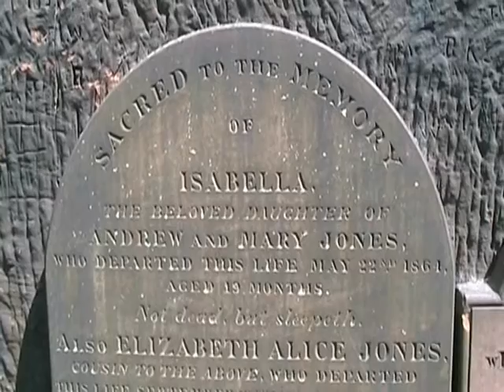Liverpool 2010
My first video taken as part of a photography class in 2010